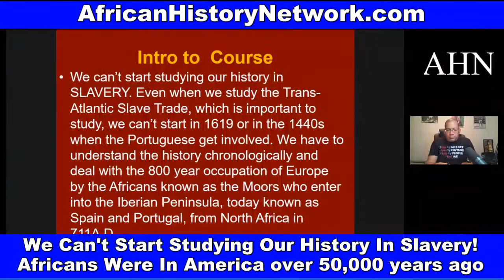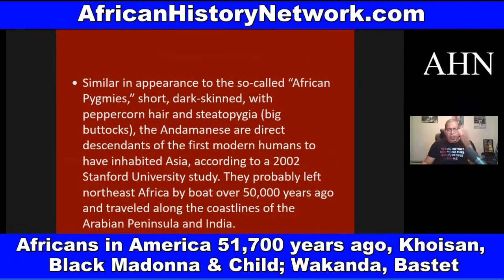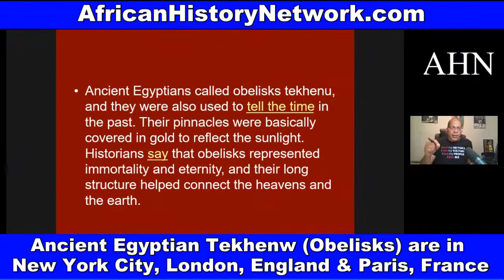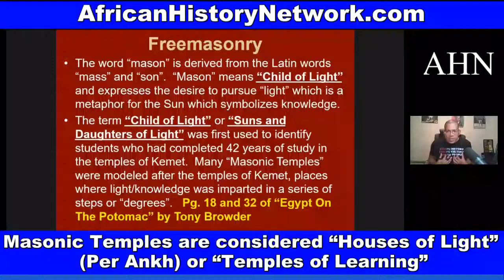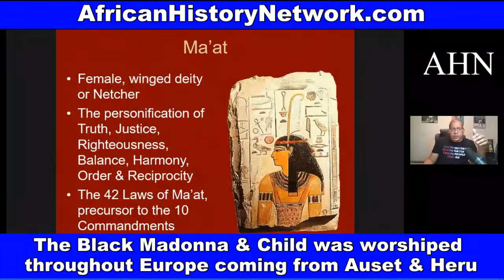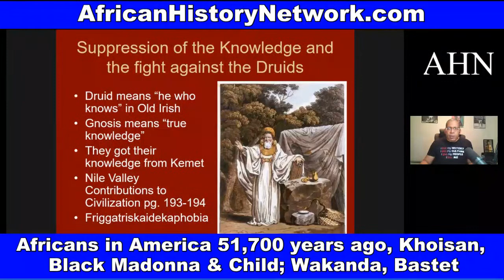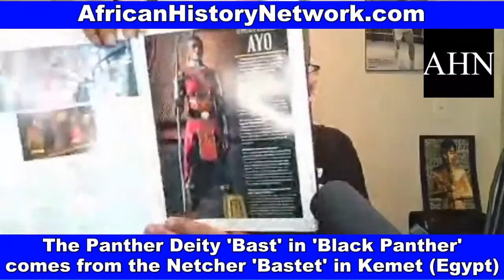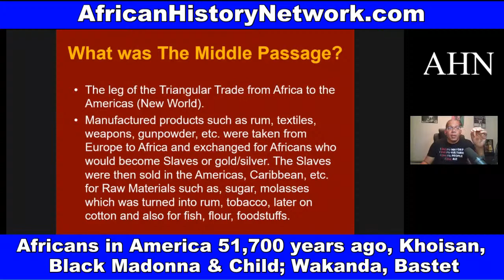Africans in America 51,700 yrs ago, Khoisan, Lost City of Egypt 1,200 yrs ago, Black Madonna & Child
Africans in America 51,700 yrs ago, Khoisan, The Lost City of Egypt 1,200 yrs ago, Black Madonna & Child; Wakanda, Bastet - Next Class, Sat. 2pm EST

Next Class, Saturday, 5-21-22, 2pm EST!  WATCH CONTENT ON DEMAND NOW!!! ‘Ancient Kemet (Egypt), The Moors & The Maafa: Understanding The Trans-Atlantic Slave Trade What They Didn’t Teach You In School’, (LIVE 10 Week Online Course) with Michael Imhotep host of The African History Network Show. Discounted Registration $80; ALL LIVE SESSIONS WILL BE RECORDED SO YOU CAN WATCH AT ANY TIME! WATCH CONTENT ON DEMAND!

1st Class ‘Ancient Kemet (Egypt), The Moors & The Maafa: Understanding The Trans-Atlantic Slave Trade What They Didn’t Teach You In School’, Saturdays 2pm EST

2nd Class ‘From The Civil War To Civil Rights Movement & Black Power (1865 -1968) Sundays 2pm EST (Starts May 8th, 2022)